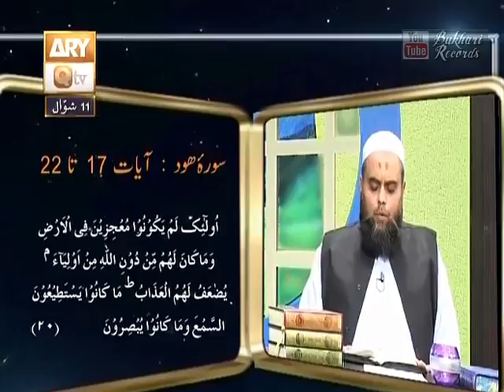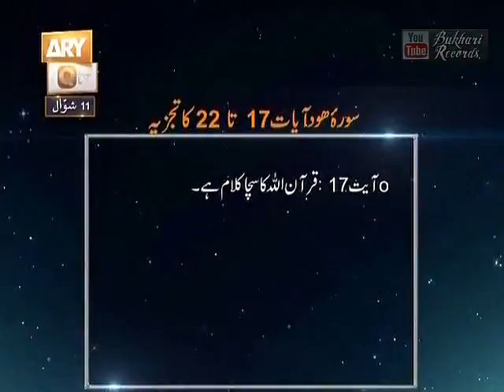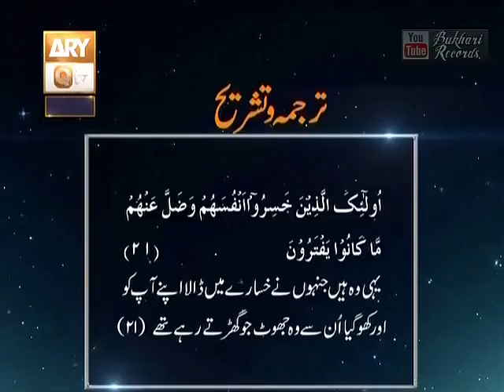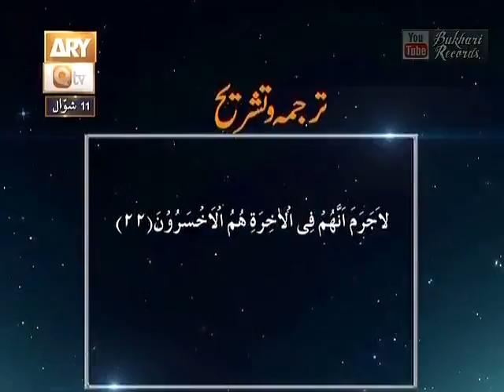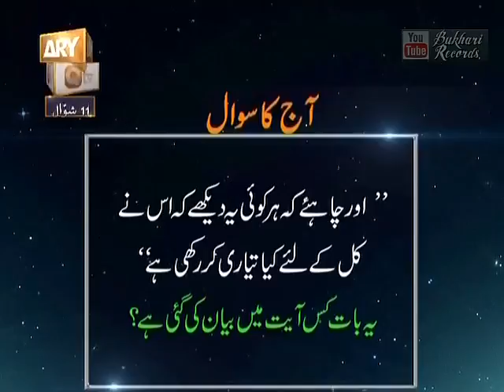Baseerat ul Qur'an Surah Hood Ayat 17 22